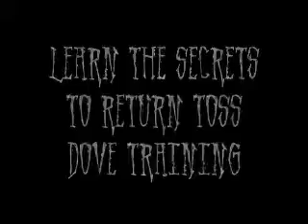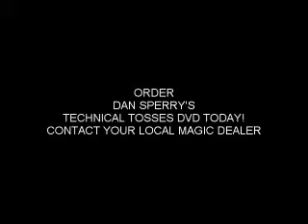Los lanzamientos Dove técnicos por Dan Sperry - DVD - asdetrebol.com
Recordamos que esta descripción ha sido traducida de forma automática por lo que puede contener erroresAutor: Sperry, DanEn este DVD caprichosa del infame mercurial Dan Sperry te lleva al backstage para conocer los secretos internos de formación paloma vuelo de regreso. Usted aprenderá paso a paso cómo entrenar adecuadamente a sus aves de cerca de 100% de retorno exitoso lanzamiento tasa literalmente en cualquier condición! Dan comienza por darle un poco de historia en el proceso de formación y sus secretos para el desarrollo de este método. A continuación, le llevará al backstage donde se lleva a cabo cada noche en Las Vegas con dos pájaros entrenados vuelo de retorno y verá los pasos que toma día a día para entrenar a sus aves para volver con una precisión increíble. Dentro de una semana Dan tenía dos palomas que regresan de día 8 se llega a ver lo use en una actuación en directo. Una vez que esté listo para aprender algunas nuevas ideas en paloma lanzando Dan enseña sus técnicas lanzando aclamado por una paloma más natural tirar para el impacto máximo de sus producciones. También aprenderá increíble manejo de Dan de estos efectos llamativos: Paloma en Ball técnica del globo a Dove Dove Técnica de seda Toss Technique. "Obtener este DVD ahora! Los efectos serían asesino para agregar a su acto ..." -Andy Amyx Tiempo en el aire aproximadamente 71min